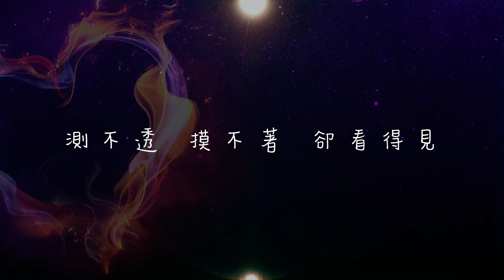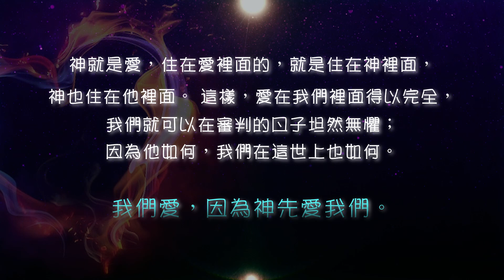H070 詩歌分享︰活出愛【基督教詩歌】(普通話詩歌)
《活出愛》
作詞：盛曉玫 / 作曲：盛曉玫

有一份愛 從天而來
比山高 比海深
測不透 摸不著 卻看得見

因為有你 因為有我
甘心給 用心愛
把心中這一份愛  活出來

耶穌的愛激勵我
敞開我的生命
讓自己成為別人祝福

耶穌的愛點燃我
心中熊熊愛火
我們一起向世界   活出愛